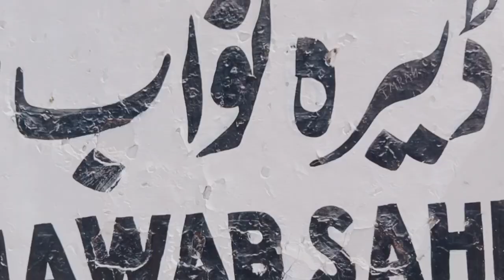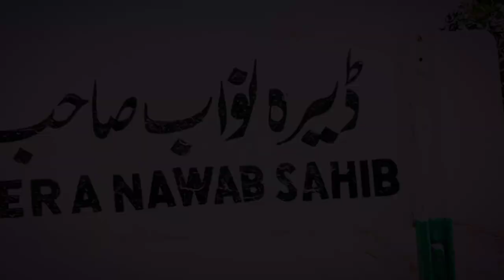city of nawab ahmadpur ki sair ahmadpur east tarekhe Manzil ki sair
city of nawab ahmadpur ke ser ahmadpur east tarekhe Manzil ke ser dera nawab sahib
TitO patian Vlogs